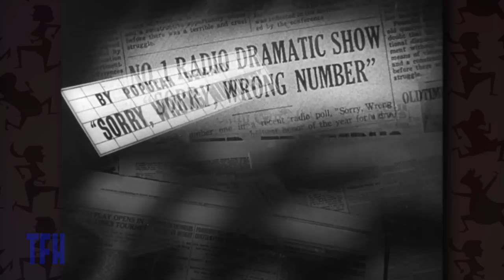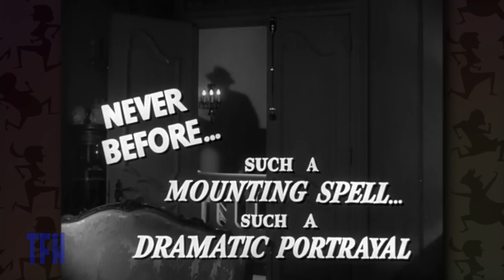Karyn Kusama on SORRY, WRONG NUMBER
Jennifer's Body director Karyn Kusama takes us through the 1948 film version of Lucille Fletcher's 1943 radio play, one of the most‚ successful and popular programs ever. It was reprised seven times through 1960, each time starring Agnes Moorehead in the tour-de-force lead as a bedridden woman who overhears a murder being plotted.
After being "opened up" for the movie it was remade three more times for television.